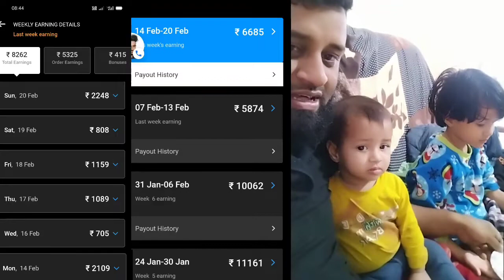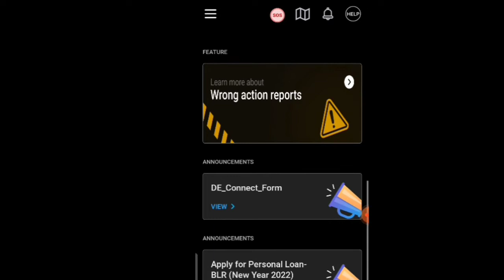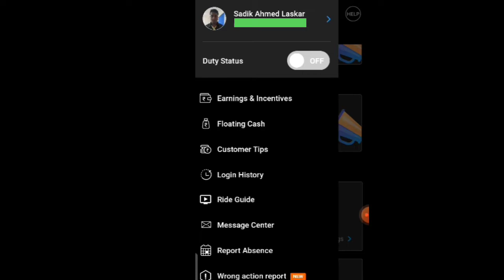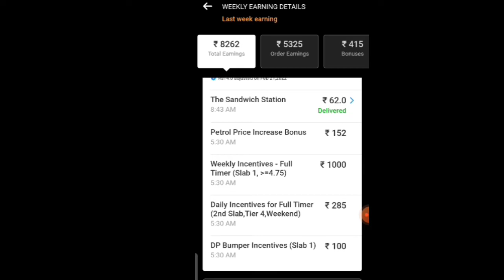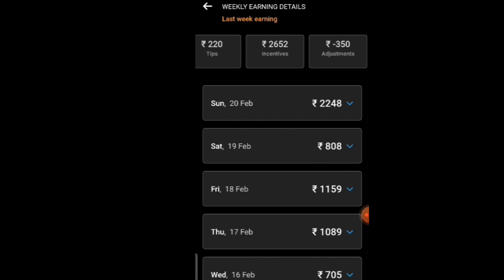swiggy delivery boy 1 week salary||how to swiggy delivery boy 1 week salary